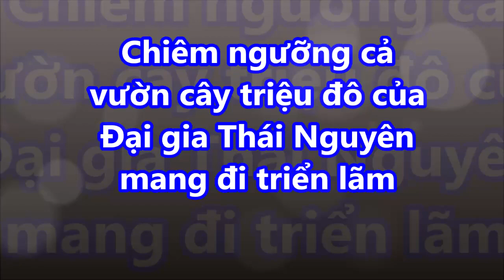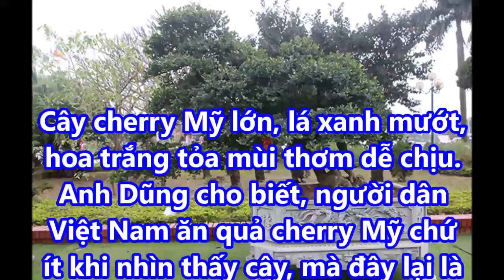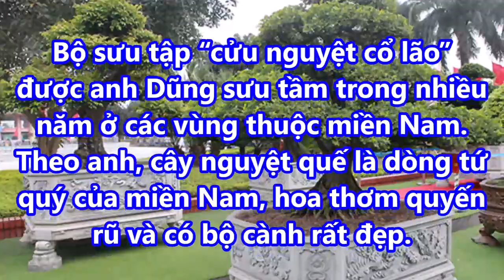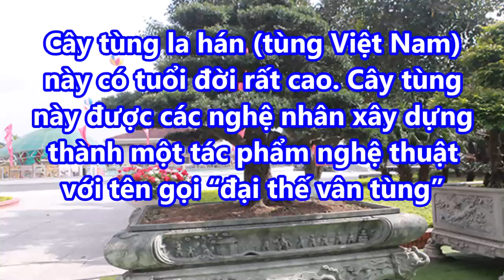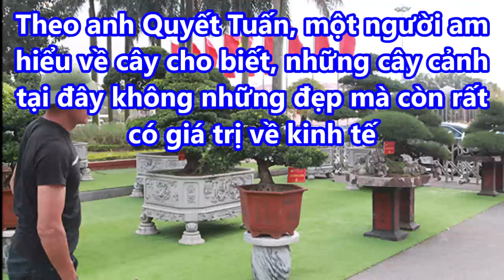Chiêm ngưỡng cả vườn cây TRIỆU ĐÔ của Đại gia Thái Nguyên mang đi triển lãm